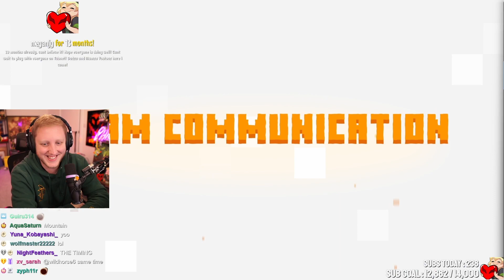Philza Reacts to TubNet Launch Keynote!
Artist and Song Name listed on Screen